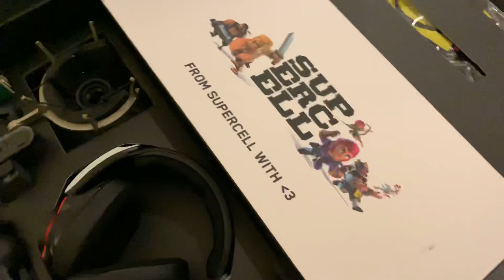【衝撃】スパセルからのやべぇプレゼント！リアル宝箱開封動画！！